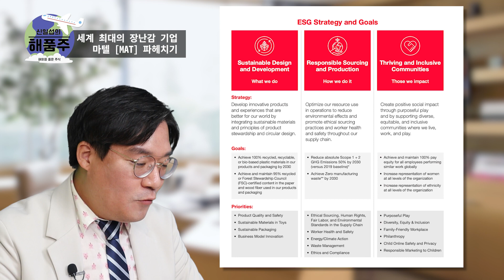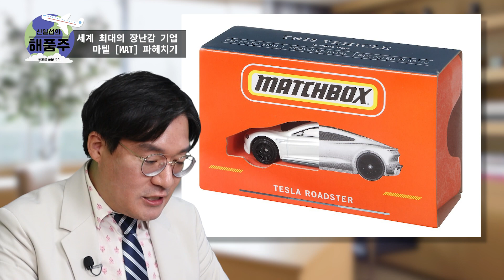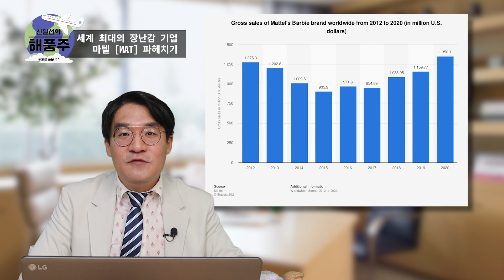[신일섭의 해품주] 마텔(MAT) 바비! 난 죽지 않아, 다시 태어날 뿐 /마텔/MAT/바비인형/ESG/매치박스/아마존/해즈브로/주식/주식투자/해외주식/신일섭의해품주/매일경제TV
바비인형을 통해 알아본 '마텔(MAT)'
마텔의 ESG 경영부터 친환경 제품 생산,
그리고 코로나19 6인의 영웅 시리즈 출시 등
[해품주]에서 마텔의 과거와 현재에 대해 알아보자!

[출연: 신일섭 벤자민투자연구소 소장 제작 : 문장원, 제나은]